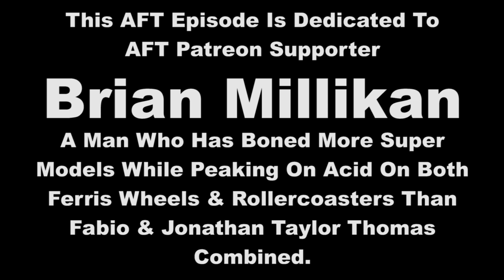Best Fruit To Have Sex With, Are Heavy Girls Better In Bed, & Burning Pee Cure - Ask Jungle Recon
In this episode of Action Figure Therapy's Ask Jungle Recon our drunk advice specialist shares which fruit is the best for having sex with, whether heavy girls are better in bed, what to do if it burns when you pee.